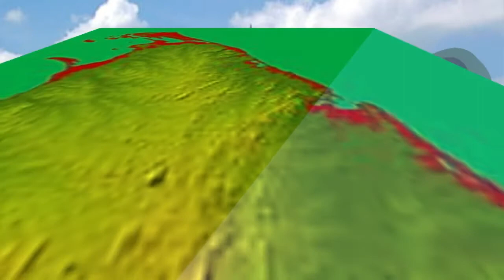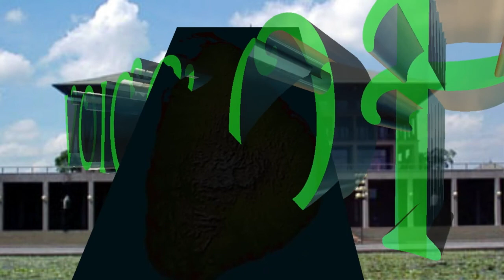Talk to Tbc Voice of Parliament 30TH NOV 2020